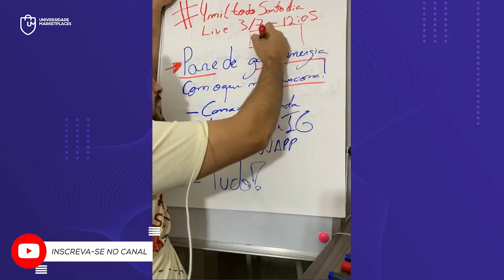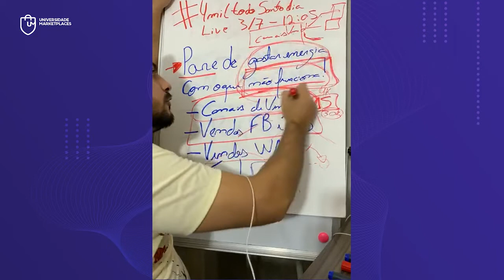PARE de gastar energia com o que não funciona nos Marketplaces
É isso mesmo, pare de gastar energia com o que não funciona. Depois de ter feito um levantamento de todos os canais de vendas e traçou a sua lista de importância, o que sustenta o teu negócio e o que não sustenta. Automaticamente você já sabe o que você está gastando de energia com o que não funciona.

Às vezes não funciona por estar fazendo errado, mas talvez este não seja o momento de estar nesse canal e por isso está fazendo errado.

Então o que eu tenho que cortar, das coisas que eu identifiquei que estão gastando energia e não estão funcionando? Cortar canais de vendas que não tem resultado e atrapalham o rendimento de um canal que já tem um faturamento razoável. Resumindo tudo que pode estar te atrapalhando, consumindo sua energia e não está dando resultado.

Apoiam nosso projeto:
Cupom: umarketplace

Cupom: PARCEIRO20